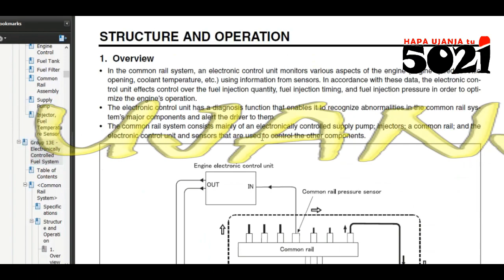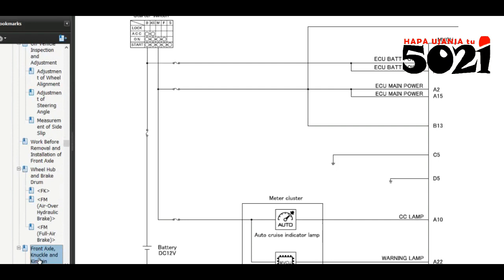MITSUBISHI TRUCKS Diagnosis & Troubleshooting Tips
This Service Manual contains more than 5021Tips on maintenance, Diagnosis, and repair methods of for these MitsubishiFuso Trucks!
As the video👆 previews, it has got all every technical information!